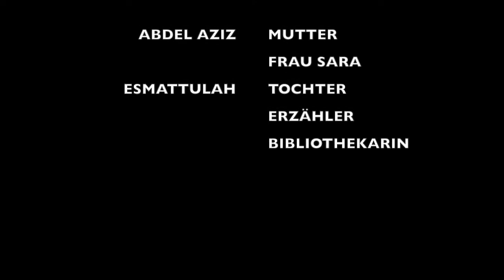TÜRKISCHE BIBLIOTHEK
Ein Vorkurs der Europaschule SZ Utbremen produzierte Trickfilme.